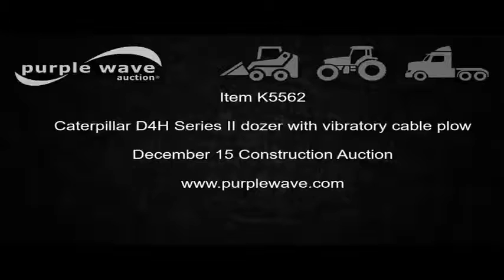Caterpillar D4H Series II dozer with vibratory cable plow | no-reserve auction December 15, 2016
Caterpillar D4H Series II dozer with vibratory cable plow
3,140 hours on meter
Caterpillar four cylinder turbo diesel engine
Powershift transmission
3F-3R gears
Canopy
Suspension seat
Front and rear work lights
104" six-way dozer blade
Bron V75-1 vibratory plow
Serial 91M03379
Seven bottom rollers
18"W tracks
Arrangement No. 8E2146
It's located in Pilot Grove, MO, and we're selling it to the highest bidder regardless of price.